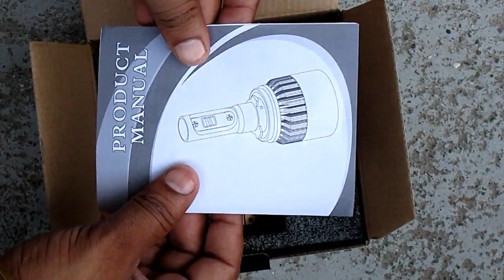Auxbeam t5-h4 the best and cheap led headlight bulb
in this video i will review auxbeam cheep and best led headlight bulb in hindi.

buy